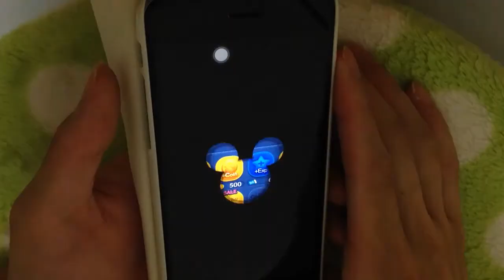ツムツム リロ sl3 609万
アロハ